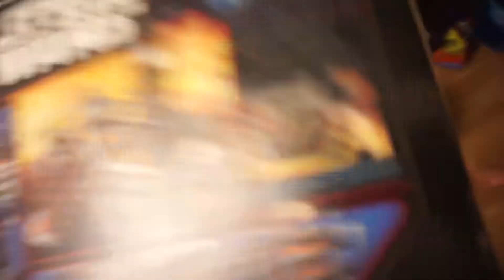VLOGMAS DAY 10 | PBAJ VLOGS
VLOGMAS DAY 10!!! Jordans 6th birthday! We spend time with family and go to Chuck E Cheese for some birthday fun :)

*POPULAR LINKS*
cloud island Crib Mobile
Gripe Water
Gerber Soothe Probiotic Colic Drops
WubANub Paci
My Baby Sound Machine (Similar to mine)
4 moms infant tub
Bumper on crib
Infant Project Nursery Baby Monitor
Munchkin Nursery Essentials Organizer
'Grass' Bottle Drying Rack

💰 EBATES How I Get Money back when I Shop Online:
All opinions are always my own and I would NEVER promote a product thats bad or that I didnt believe in! EVER EVER!! xoxo🤗💞

I talk about a mixture of lifestyle topics on my channel involving motherhood, relationships, parenting, and beauty!